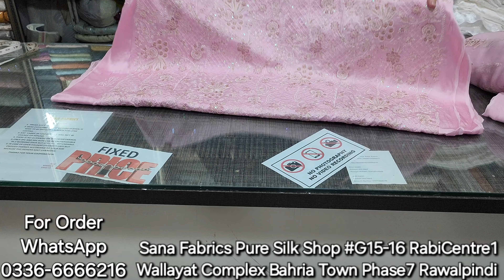Pure Shamooz Silk Bareeza Work Embroiderey Most Demanding Fabric Party Wear Dresses Limited Stock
Location📍 Shop Address  : Shop No G 15/16 Rabi Centre 1 Wallayat Complex Bahria Town Phase 7 Rawalpindi